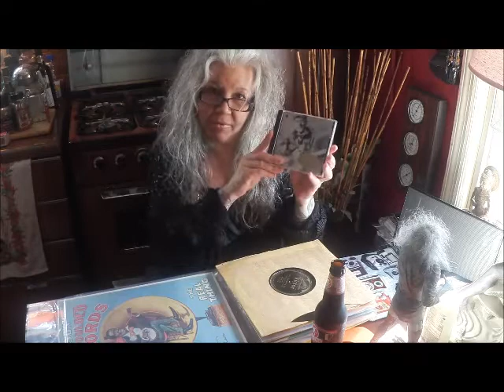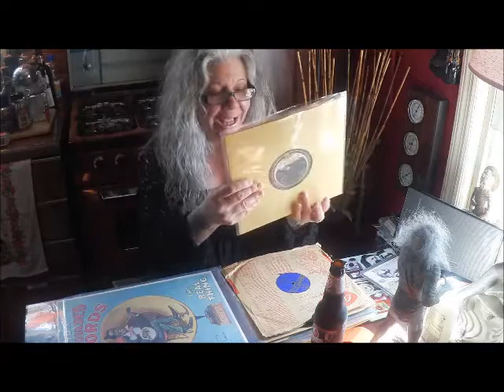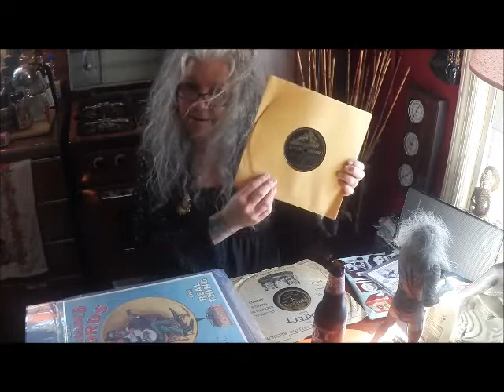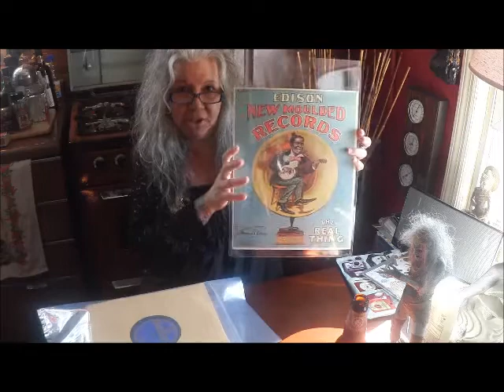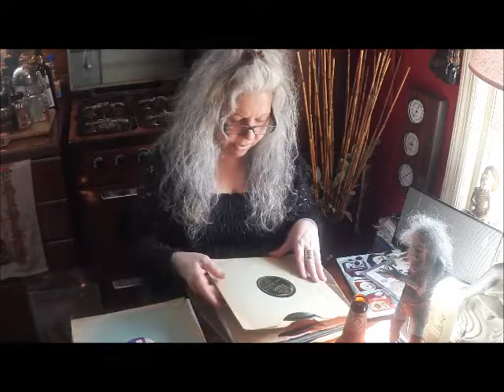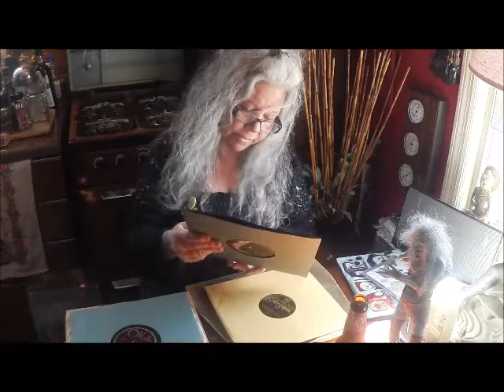Vacation Scores Part 1 Antique Phonograph Show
The scores from the Mechanical Music Extravaganza and the parking lot swap day before.